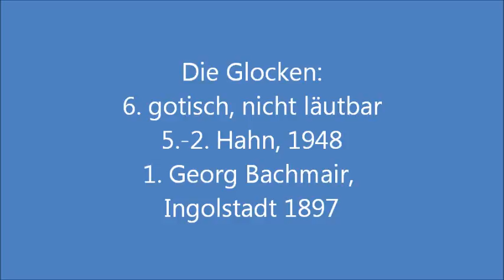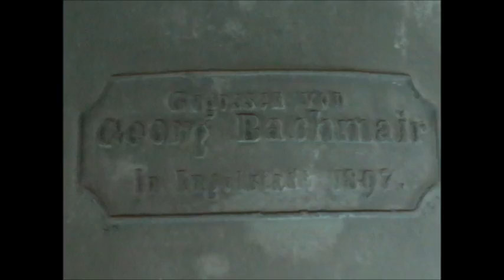Wolnzach (PAF) Glocken von St. Laurentius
Die Pfarrkirche St. Laurentius in Wolnzach präsentiert sich heute außen in neubarocken Formen, was auf die Erweiterung (nach Westen und zugleich durch Seitenschiffe) und die gleichzeitige Turmerhöhung 1912/13 von Heinrich Hauberrisser zurückgeht. Tatsächlich stammen die Grundmauern von Chor und der ehem. Seitenkapelle noch aus dem 15. Jh.; 1680 erfolgte ein erster größerer Umbau, bei dem im Schiff ein Stichkappen-Tonnengewölbe eingezogen wurde. Um 1713 entstand der prächtige Stuck. Neben dem prachtvollen Hochaltar aus etwa derselben Zeit mit Gemälde des Freisinger Malers Lederer und der Kanzel stammen auch die meisten anderen Ausstattungsstücke noch aus dem 18. Jahrhundert, allerdings erst aus dem späteren Rokoko um 1776. Noch etwas jünger ist der Sebastiansaltar des bekannten Landshuter Meisters Christian Jorhan.
1913 wurden die Deckenbilder von Josef Wittmann aus München in neubarocker Gestalt neu gemalt, jedoch hat sie M. Weingartner um 1953 zu wenig sensibel renoviert und ihnen dabei weitgehend seinen eigenen Stil aufgedrückt.

Die Glocken:
1. Ton c' Gießer: Georg Bachmair, Ingolstadt, 1897. Dem Kirchenpatron geweiht. Reliefs des hl. Laurentius und der 4 Evangelisten. (Inschrift: S. Laurenti patrone Ecclesiae, ora pro nobis).
Die Glocke ist nicht einprogrammiert, nur manuell schaltbar.

2. Ton cis' Gießer: Johann Hahn, Landshut, 1948. Christkönig (Inschrift: Christus Heri et Hodie et in saecula).
3. Ton e' (Gießer wie 2.), Maria Königin (Regina Pacis, Ora pro nobis)
4. Ton fis' (Gießer wie 2.) Heilige Familie
5. Ton gis' (Gießer wie 2.) Hl. Michael (Inschr. ...Michael veni in adiutoto populi dei).
[6. ehem. Feuerglocke, derzeit nicht läutbar, Inschrift in got. Minuskel mit den Namen der Evangelisten].

Wie deutlich zu hören, wurde beim Guss des neuen Geläutes harmonisch die ältere c'-Glocke nicht berücksichtigt. Eine naheliegende Erklärung wäre, dass sie nicht vorhanden war, jedoch fand ihre Rückführung aus Hamburg im Jahr vor dem Guss der Hahn-Glocken statt.

Vielen Dank an armrein für die Organisation und an Herrn Braun für die Öffnung des Turmes und das Zuschalten der großen Glocke.